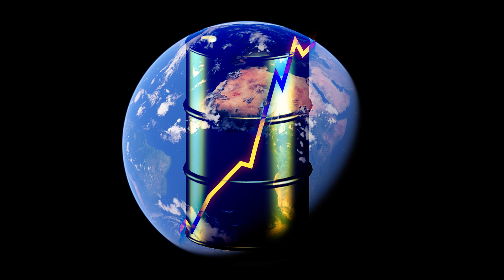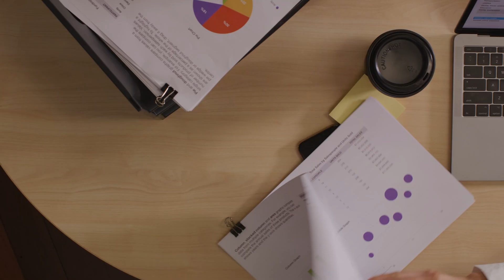Oil and the future of energy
🛢Peak Oil and the Shift to Alternative Energy: the concept of peak oil, where global oil production reaches its maximum point, and how recent estimates suggest we are approaching this peak. It emphasizes the significance of this shift as alternative energy sources become more competitive and cheaper than oil and fossil fuels.

🌳 The Sixth Wave of Global Development: humanity has to transition into the sixth wave of global development, focusing on reducing material input, environmental impact, and aligning human activities with nature.

🌎 Addressing Climate Change and Dependency on Fossil Fuels: transitioning away from fossil fuels in a world heavily dependent on them is a great challenge, particularly in regions like the Middle East. We need to combat climate change and understand the importance of carbon sequestration as well as the potential for the oil industry to adapt to alternative energy sources.

👋 Immerse yourself in Markku's captivating world by exploring his 🎵 TikTok

Get the full scoop on Markku and his projects by visiting

📩 Be the first to know!